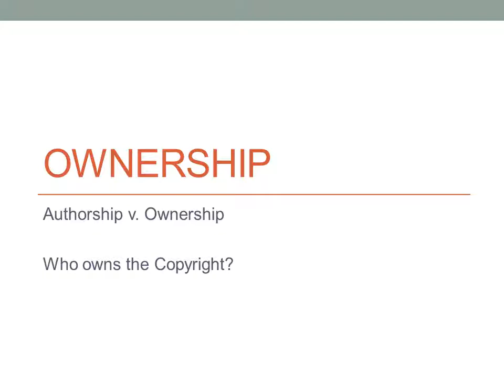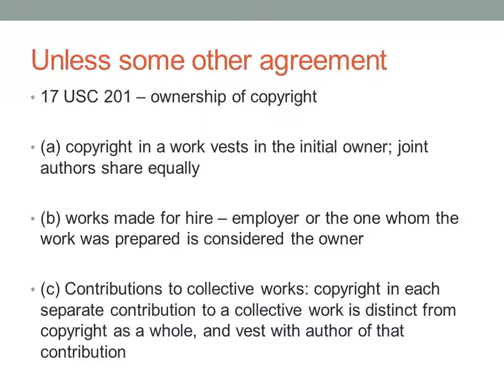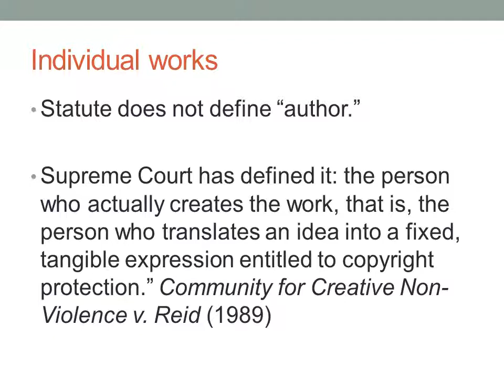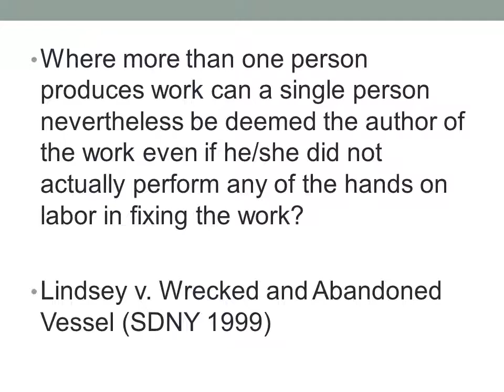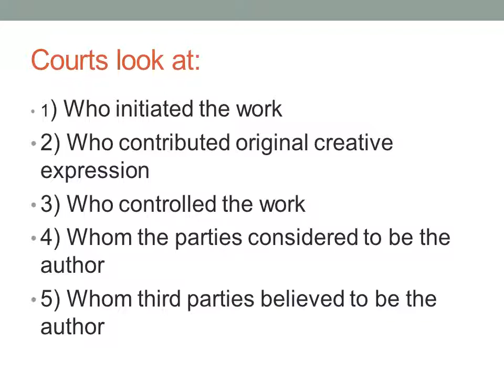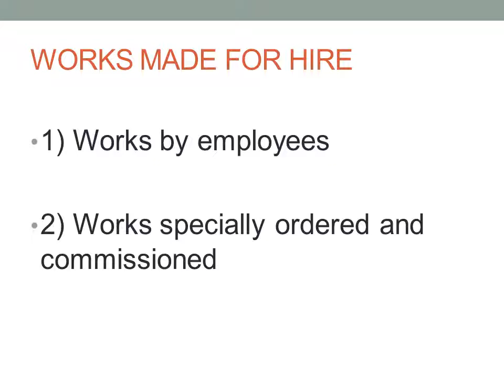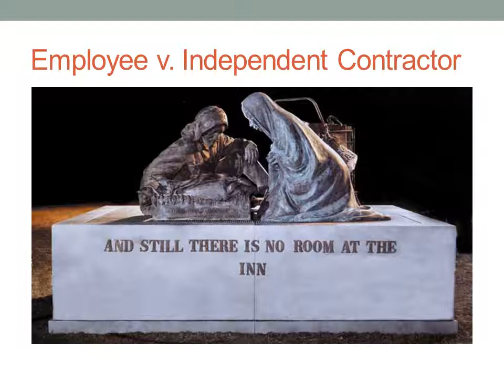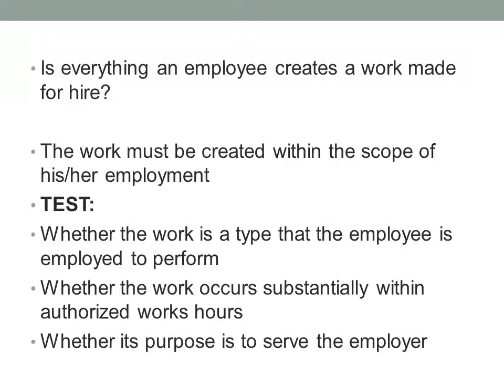Ownership Part 1 Video